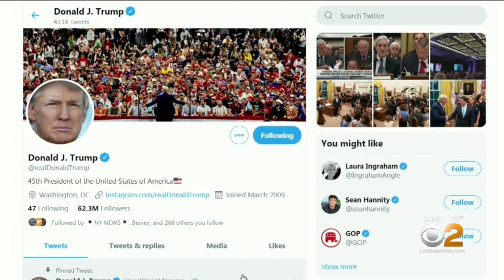Robert Mueller Testifies At Long-Awaited Hearing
CBS2's Dick Brennan has the latest on the testimony of former special counsel Robert Mueller.